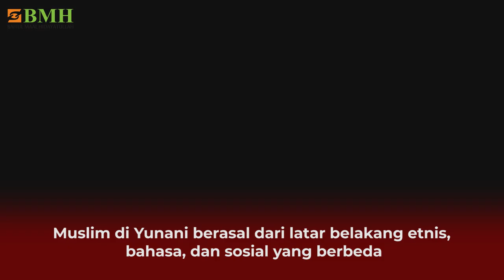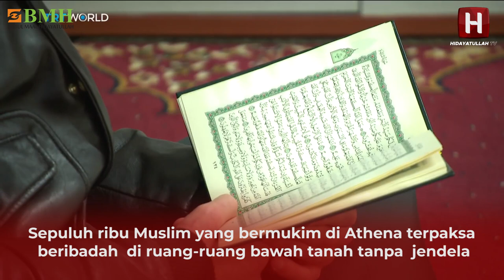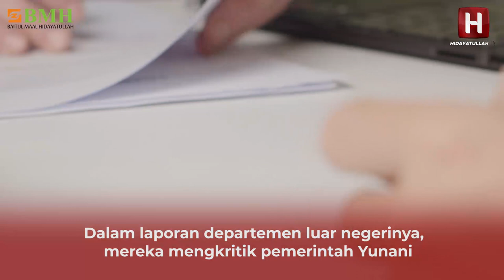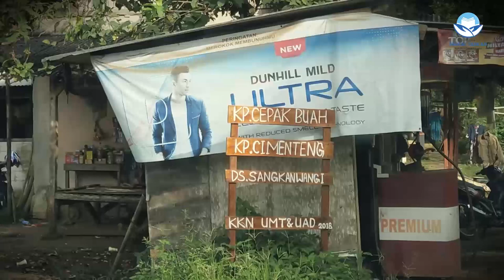Islam Di Yunani Dipersulit Dirikan Masjid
Dulu Yunani masuk dalam kekuasaan Islam. Kini mayoritas penduduknya menganut Kristen ortodoks. Apakah karena itu di Yunani sulit mendirikan Masjid?